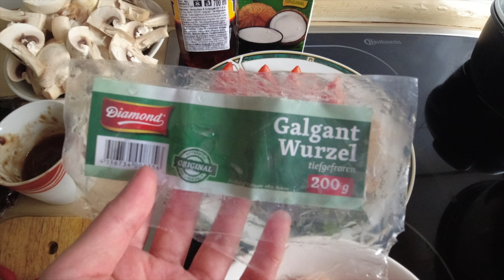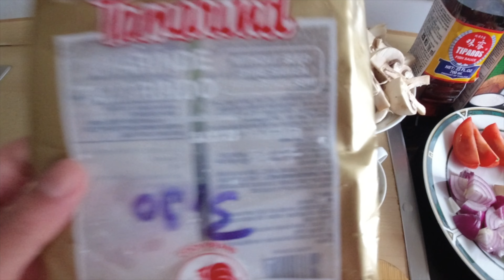Die freche Hundebesitzerin | Pinya kocht Tom Yam Gung Suppe | Vlog einer Thaifrau in Deutschland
bitschfamily